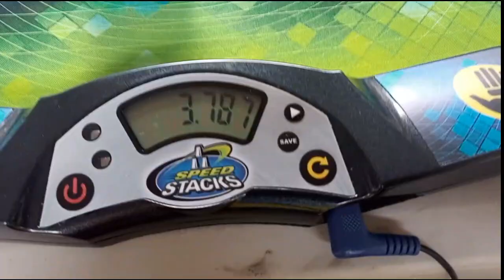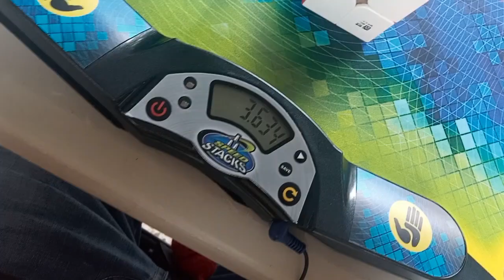1ra Ronda 2x2x2 - Tegucigalpa Open 2022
Cubo: QiDi S Qiyi